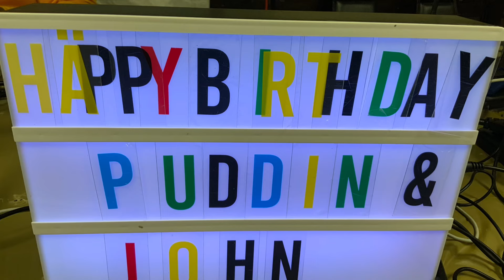Slideshow-DMV Senior Hand Dancers, American Legion, Cheverly, Md, DJ Ernie “G”